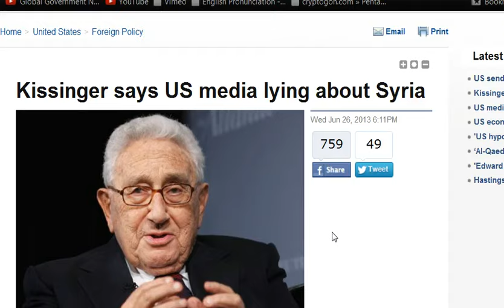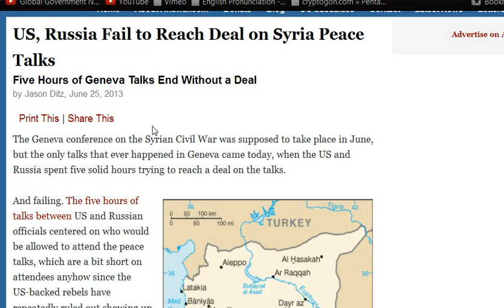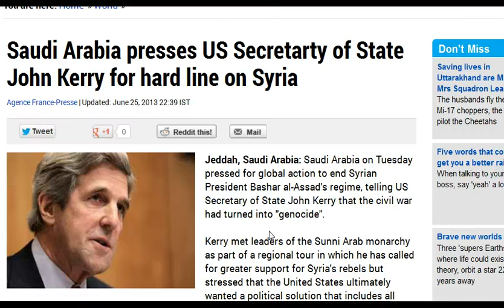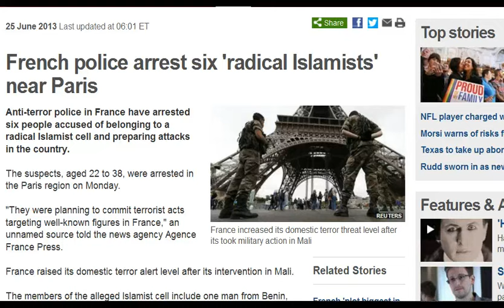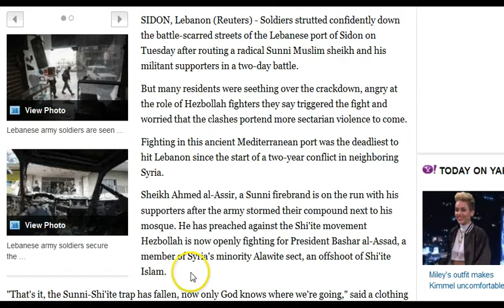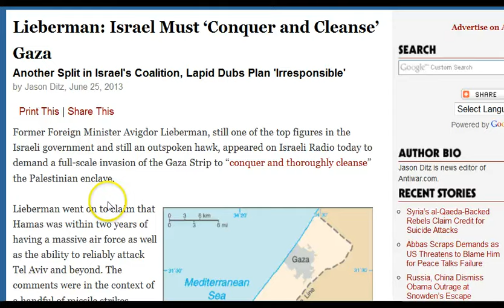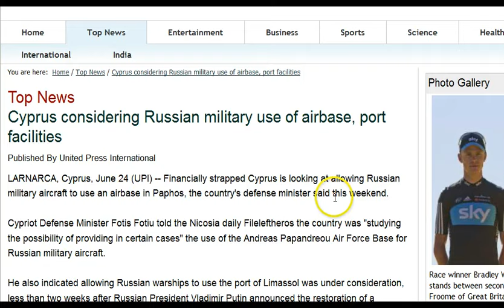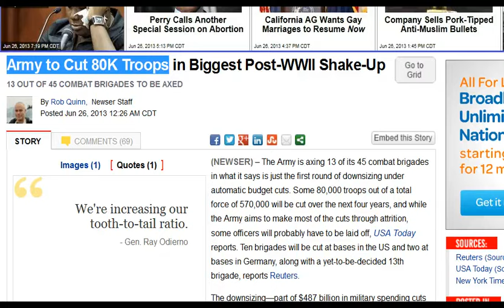GGN: Kissinger Wants Syria Balkanized, West Fueling Sectarian War, Energy Giants Militarizing?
June 26, 2013 Part One (1/3)

US, Russia Fail to Reach Deal on Syria Peace Talks

Saudi Arabia presses US Secretarty of State John Kerry for hard line on Syria

Ribal Assad: U.S. shouldn't arm jihadist rebels in Syria - they're 'worse than Nazis'

Jordan King Warns against Sectarian Strife in Syria: "Recipe for Destruction"

Qatar Sheikh Tamim Hints at Unchangeable Foreign Policy of Qatar

Army win in Lebanon's Sidon has set sectarian 'trap': Sunnis say

Retired Singer Fadel Shaker Brags about Killing 2 Lebanese Soldiers

Africa: U.S. Spreads Blowback Nightmare

African Union warns Libya has become 'important' terrorism transit hub

Almost half Israeli Arabs believe Palestine will eventually replace Israel

Cyprus considering Russian military use of airbase, port facilities

Report: 36 killed after knife gang attacks China police station

The 9 Largest Private Armies In The World. What Are They Fighting For?

Army to Cut 80K Troops in Biggest Post-WWII Shake-Up